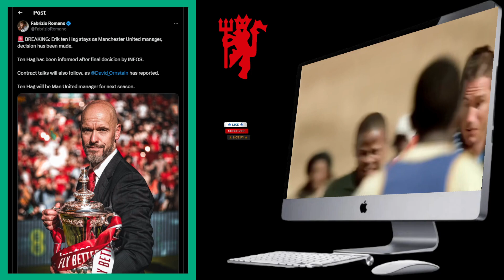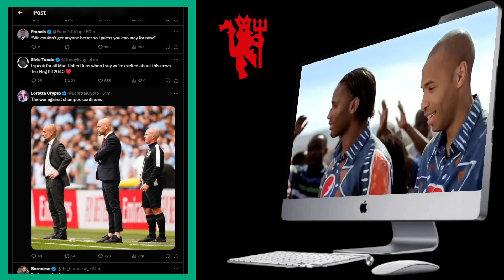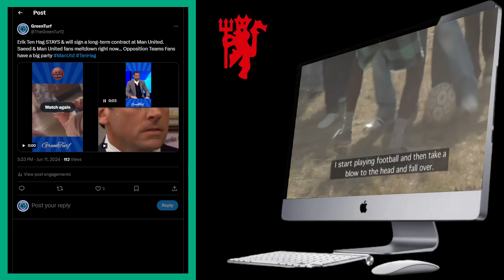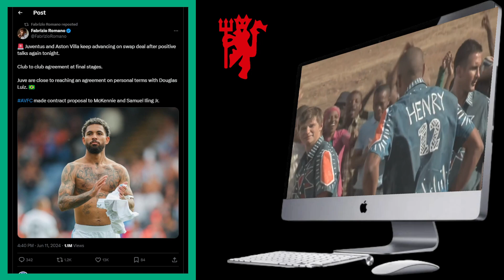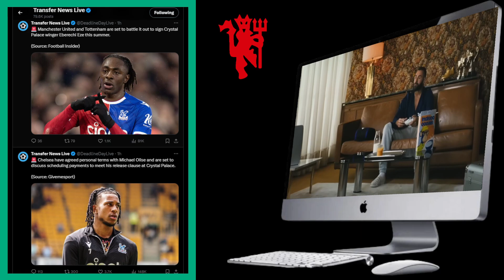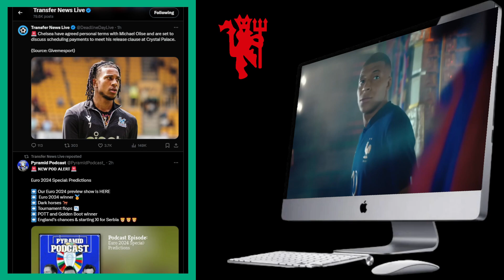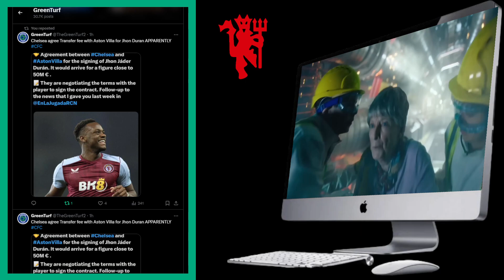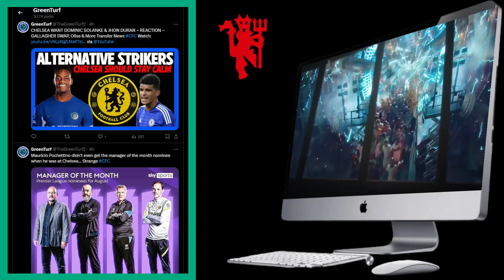TEN HAG STAYS! NEW CONTRACT | CHELSEA AGREE FEE FOR DURAN | MAN UTD, ARSENAL TRANSFER UPDATES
Decision Made! Erik Ten Hag Stays at Man United and will sign a new long term contract
Chelsea agree fee for Jhon Duran from Aston Villa
Transfer News

Football Headlines
Football Highlights
Soccer Analysis